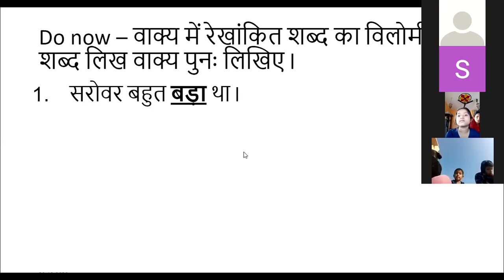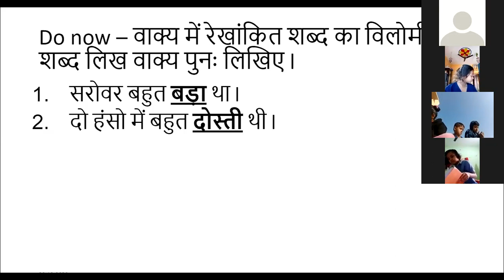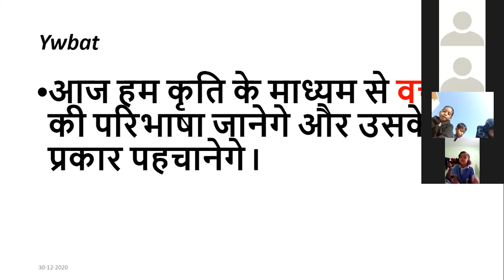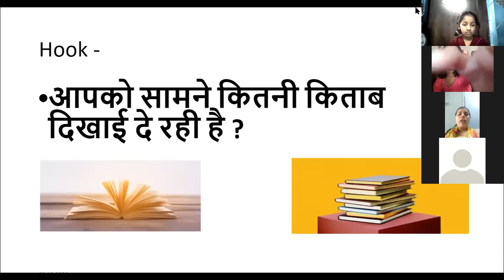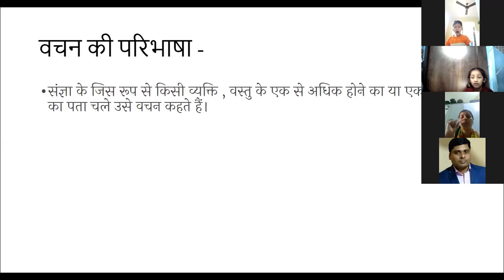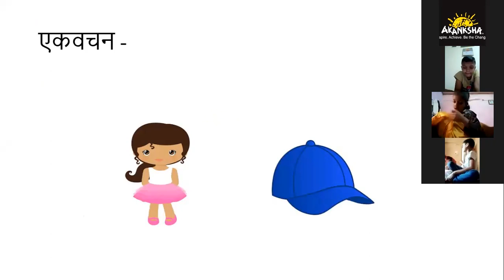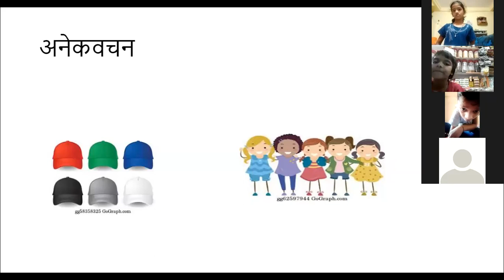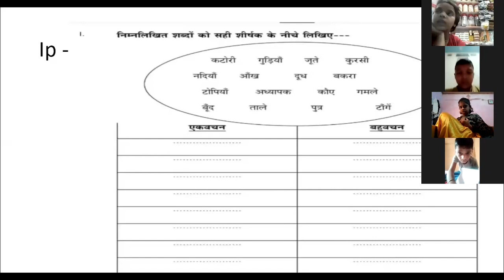कक्षा 2री हिंदी विषय -वचन तारीख -30/12/2020